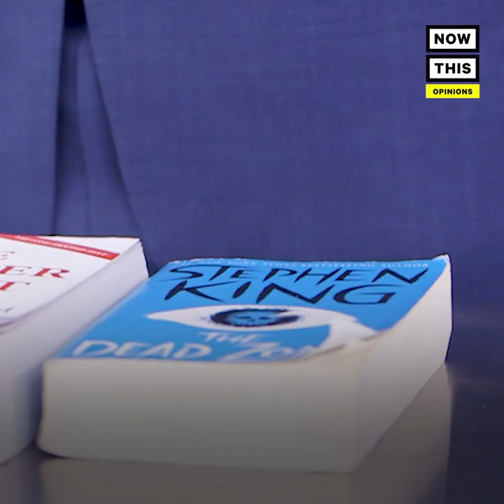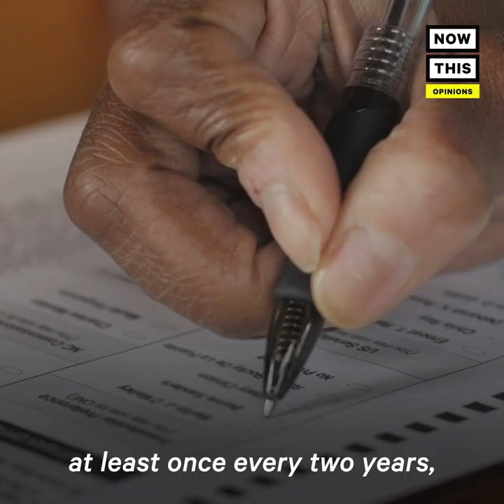Gov. Bullock Wears a Blindfold to Prove a Point on Dark Money | Opinions | NowThis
Montana Governor Steve Bullock tried to identify objects while blindfolded to show the dangers of dark money in politics.

In US news, Montana Governor Steve Bullock, 2020 election candidate, sat down with NowThis News to discuss dark money in politics. Steve Bullock is among the many 2020 presidential election candidates.

BULLOCK: I’m blindfolded, can’t see a thing, I don’t know what I might be handed and what I might be dealing with, and there’s a lot of the same when it comes to our elections. We have no idea what’s going into the campaign coffers and who’s actually spending money to try to influence and buy our elections. The fight of my career has been on dark money. If we’re ever going to address so many of the big challenges that we’re talking about— That’s from climate change. It’s income inequality. That’s making sure that health care is affordable and accessible for all. If we don’t address the corrupting influence of undisclosed dollars, it’s going to be that much harder to address all these issues.

BULLOCK: The same day that Trump was with Putin in Helsinki,
the Secretary of Treasury announced, well we’re gonna get rid of this little rule that requires these dark money groups to collect the names of their major donors and give them to the IRS. Now literally, someone from Russia could give to the NRA or someone else, and not even the IRS would know where that money was coming from to influence our elections.